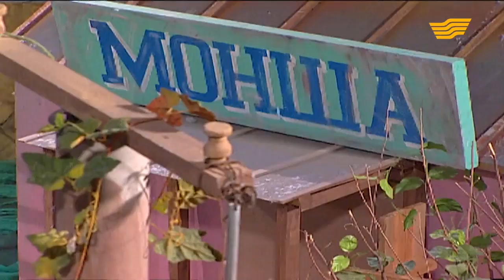Өмірқұл Айниязов: Өмірдің мәні ақшада / Ұят болмасын